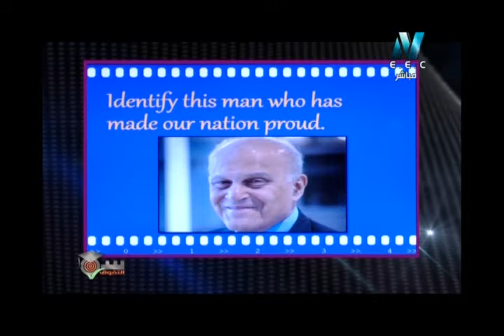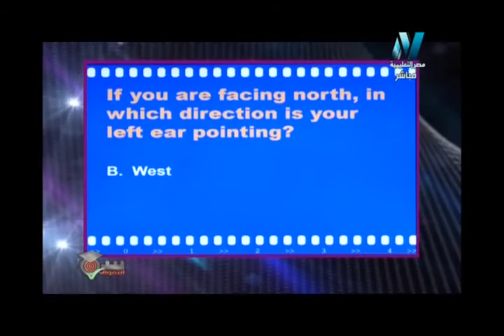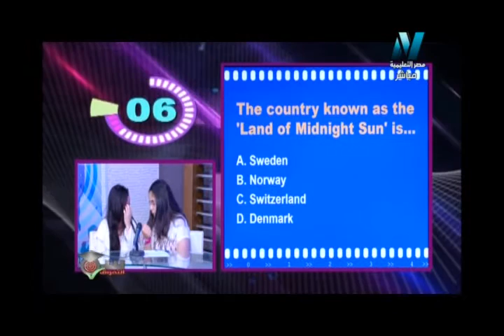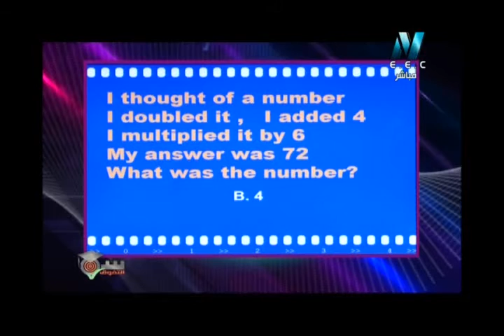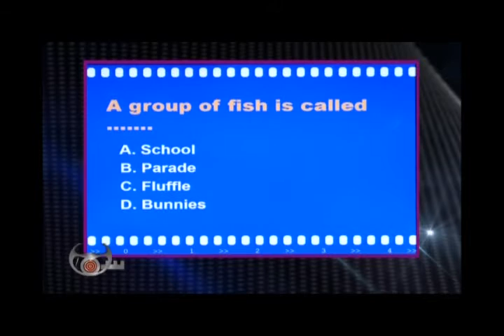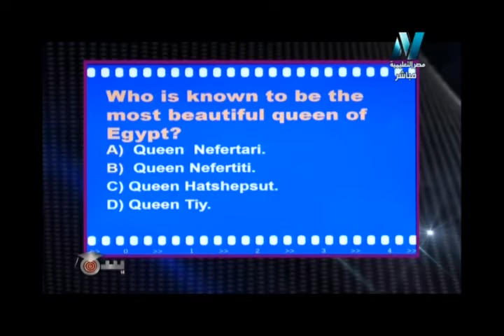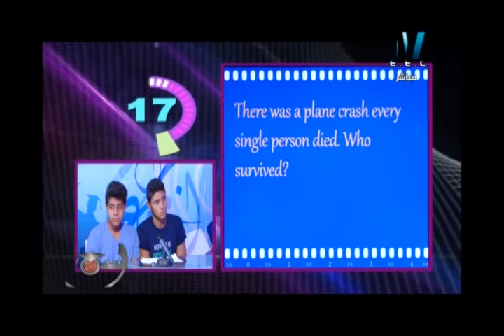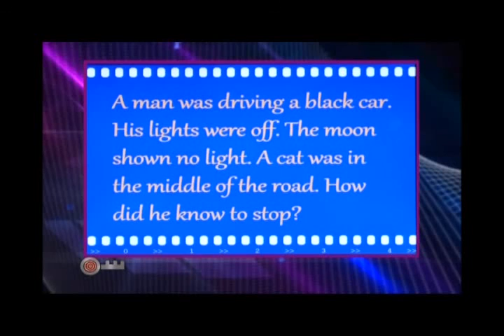23-08-2017 سر التفوق - مسابقة الأوائل - تقديم الاستاذ محمد مختار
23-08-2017 سر التفوق - مسابقة الأوائل - تقديم الاستاذ محمد مختار